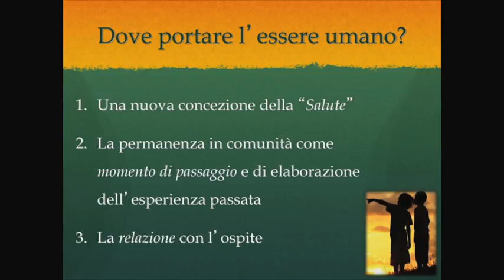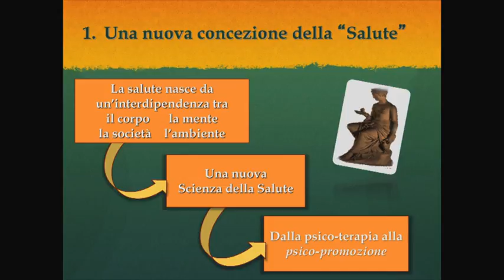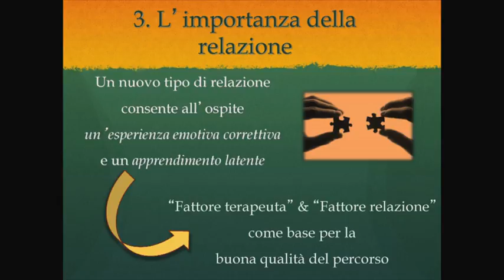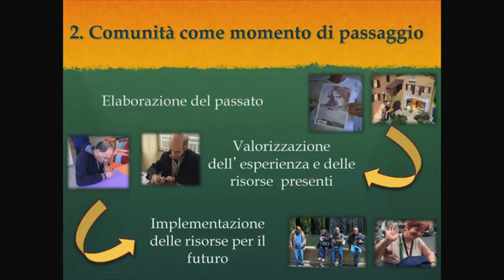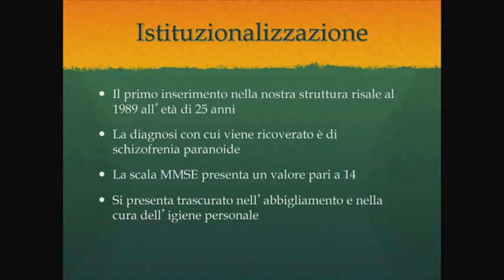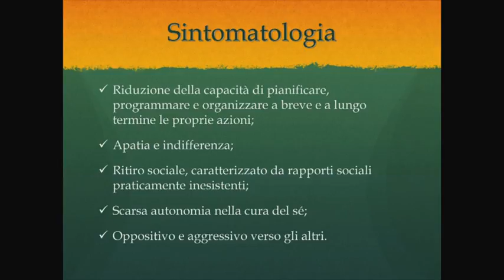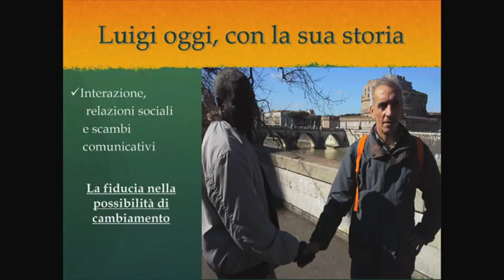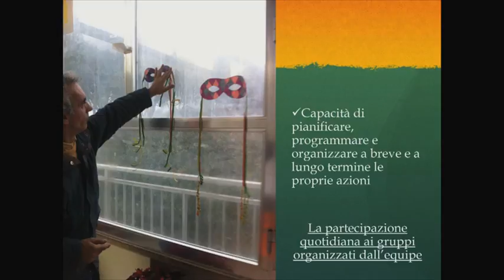La salute come processo verso il benessere (C. Mazza, C. Felici, F. Bernacchia - Colle Cesarano)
L'intervento dei dottori Cristina Mazza, Claudia Felici e Francesco Bernacchia, tecnici di psicologica dell'SRSR24 di Colle Cesarano, durante il convegno "Dal modello biomedico al modello Bio-psicosociale: la poliedricità degli approcci integrati", tenutosi presso la Struttura Residenziale Psichiatrica e Rsa Colle Cesarano il 10 giugno 20